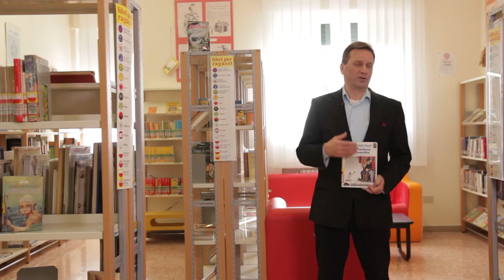Pedagogia ed Educazione di Base - Lezione 26 - Learning analytics 2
TUTTO TOTALMENTE GRATUITO